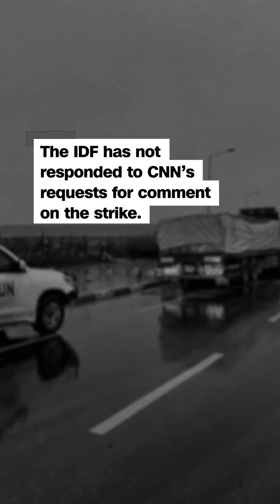Israel committing war crimes 💔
SubhanAllah astagfirullah 💔May Allah be with the oppressed …Ameen